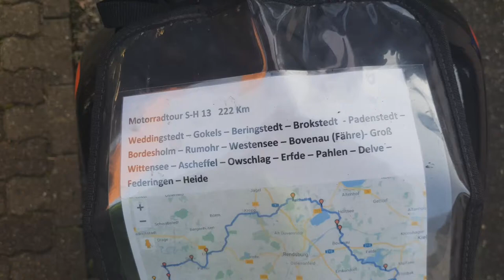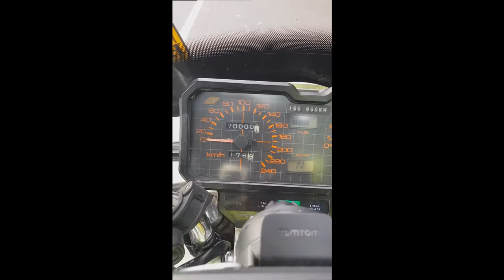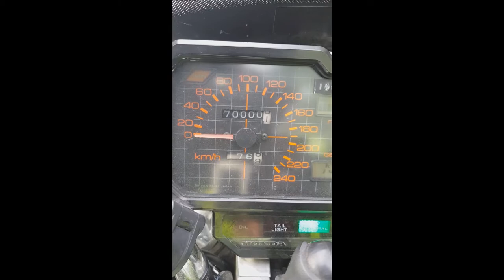Motorradtour S H 13 236 Km 22 10 20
Es kommen, auf Grund der Wetterlage, die letzten Touren.
Hier von Heide nach Heide über Gokels, Beringstedt, Brokstedt, Padenstedt, Bordesholm, Rumohr, Westensee, Bovenau(Fähre Sehestedt), Groß Wittensee, Ascheffel, Owschlag, Erfde, Pahlen, Delve, Fedderingen, Heide